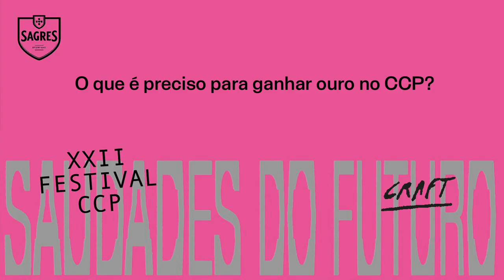Miguel Coimbra - Presidente de Júri de Craft no XXII Festival do CCP 2020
O que é preciso para ganhar ouro no CCP? Qual é o teu trabalho preferido? O Miguel Coimbra da el-Hey foi o presidente de júri de Craft no XXII Festival do CCP e conta-nos como foi a experiência. Sabe tudo neste vídeo.